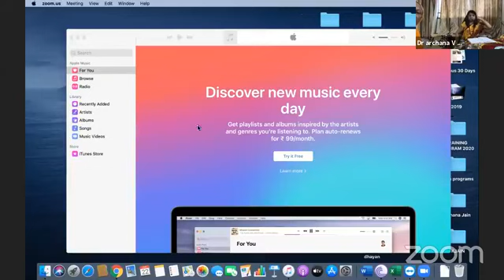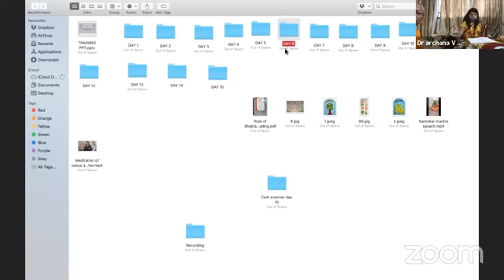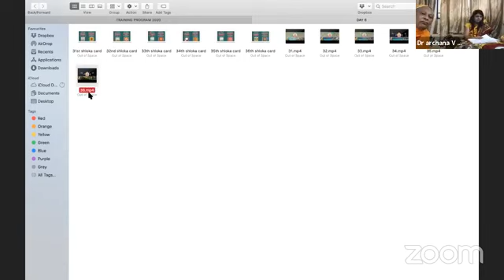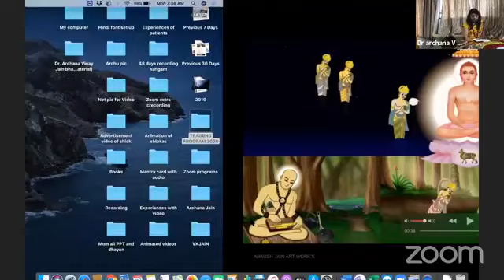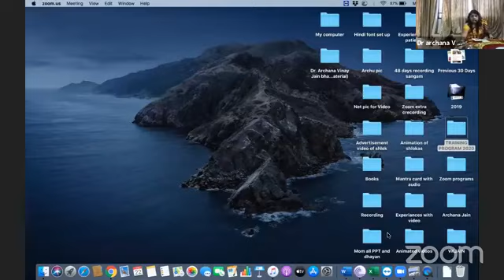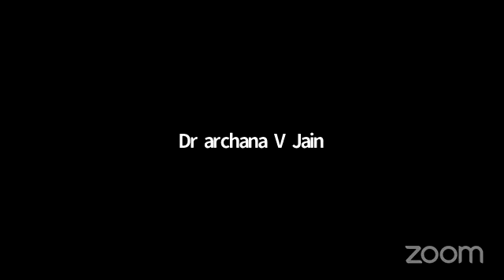Bhaktamar 36th Shloka | Healing Series | Sangam Foundation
AEROBICS of Bhaktamar Shloka, Anusthan (JAP) of one Bhaktamar shloka every day with  Meaning of Mantra and Riddhi .  Every day from 18th MAY 2020 to 4th JULY 2020 (48 Days)
(9 times Shloka, 108 Mantra and 108 times Riddhi )

Sangam Foundation Hyderabad